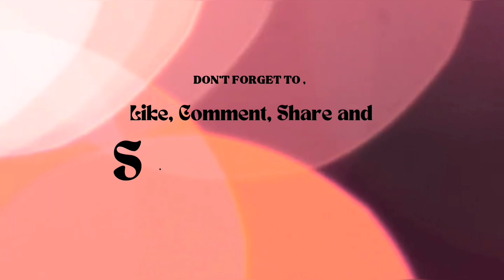Rengali Maa Durga ki Aarti video 2023 | Navratri special aarti video |sambalpur subscribe my channel